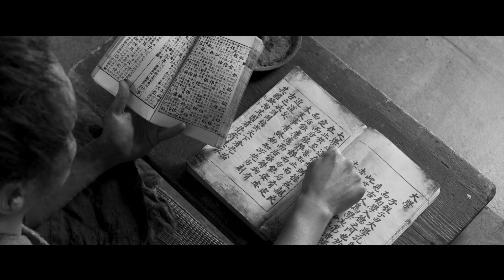『茲山魚譜-チャサンオボ-』本予告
１１月１９日（金）シネマート新宿、心斎橋ほか全国順次ロードショー

日本でも渋沢栄一の孫、敬三が翻訳版の出版を志した、韓国で有名な海洋生物学書である「茲山魚譜（ルビ：チャサンオボ）」。本作は本に記された史実を基に、身分の違う師弟の絆を描いた感動ドラマだ。主演は初時代劇となるソル・ギョング、共演は『太陽は動かない』など活躍中のピョン・ヨハン。さらにイ・ジョンウン『パラサイト 半地下の家族』やリュ・スンリョン『エクストリーム・ジョブ』など多くの実力派俳優が顔を揃える。監督は『金子文子と朴烈』で激動の時代を生き抜く人々を描いたイ・ジュニク。第５７回百想芸術大賞で大賞を受賞するなど高評価を得る本作は、あえてモノクロームで描いた水墨画のような美しさで観客を魅了する。